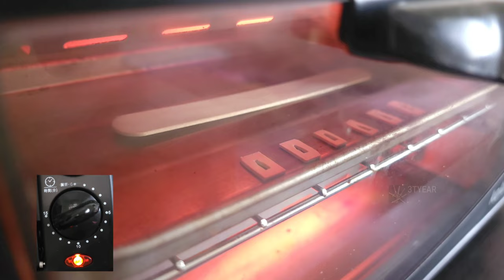DIY the Zoro's sword------Wado Ichimonji